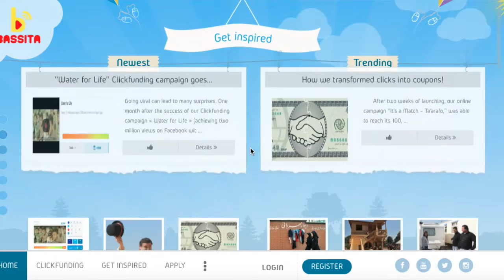Interview Alban de Ménonville, co-fondateur de Bassita à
Interview de Alban de Ménonville, co-fondateur de Bassita par les élèves de l'EFJ (école du nouveau journalisme lors des Rencontres 4MParis 2016.
200 acteurs des médias en ligne de 38 pays réunis à Paris les 20 & 21 avril 2016.